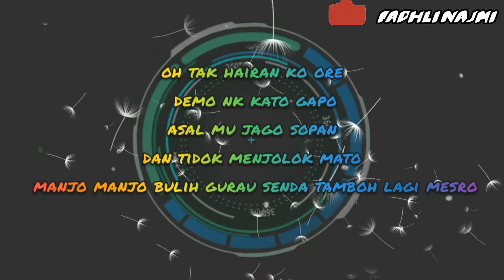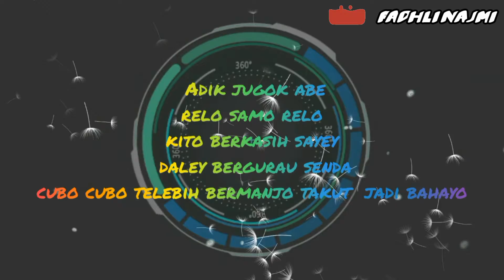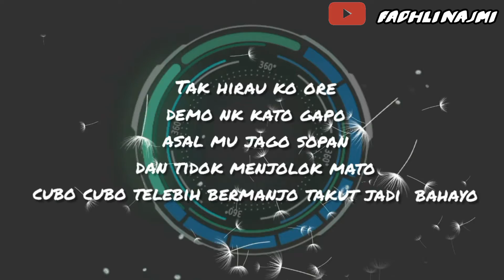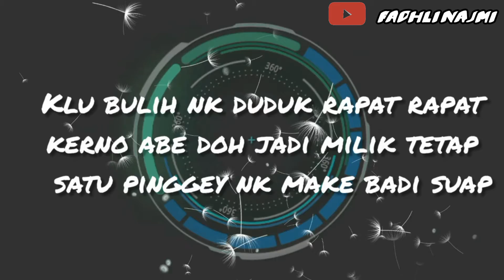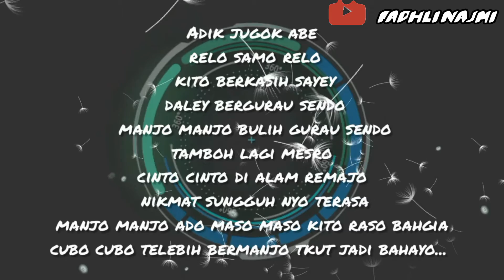Adik wani Manja.DAT lirik (Lyrics)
Laaaaa lalalala lalalala lalalalaaaaa... heheheheheheeeee  lalalalalalalalalaaaaa..

oh tak hairan ko ore
 demo nk kato gapo
 asal mu jago sopan
dan tidok menjolok mato
 manjo manjo bulih gurau senda tamboh lagi mesro
 cinto cinto di aley remajo nikmat nyo sungguh teraso..
manjo manjo
 ado maso maso
 kito rasa bahagio
   ohhhhhh..
Adik jugok abe
 relo samo relo
kito berkasih sayey
 daley bergurau senda
 cubo cubo telebih bermanjo takut  jadi bahayo

Bukey sokmo adik bulih bertemu
 dengan abe yang selalu ku rindu
 daley hati abe pun raso gituh
 tapi nk royak tuh raso malu
 mugo kito
 baru kenal.. jangan sapa  jadi nana
ohhh.
       ohh...
Adik jugok abe
 relo samo relo
 kito berkasih sayey
 daley bergurau sendo
 manjo manjo bulih gurau sendo
 tamboh lagi mesro
cinto cinto di alam remajo
 nikmat sungguh nyo terasa
 manjo manjo ado maso maso kito raso bahgia
cubo cubo telebih bermanjo tkut jadi bahayo...
Laaa lalalalaaa lalala .. Lalala... Lallalalalaaa...
Heheheheee... Lalalalalalaaa ... Lalalalaaa
Klu bulih nk duduk rapat rapat
 kerno abe doh jadi milik tetap
  satu pinggey nk make badi suap
tangey adik nk pegey kejap kejap
 biar kito bekenalan sapa maso penikohan cuba cuba
telebih bermanjo takut jadi bahayo..